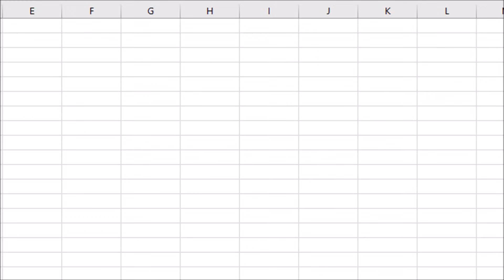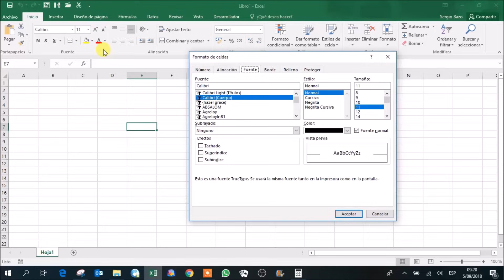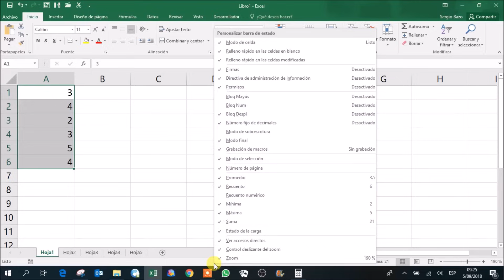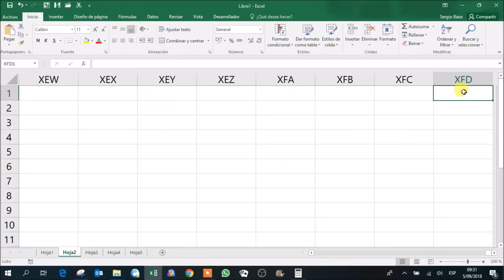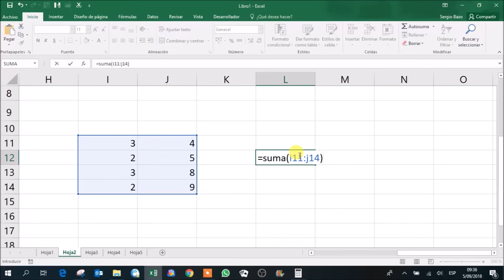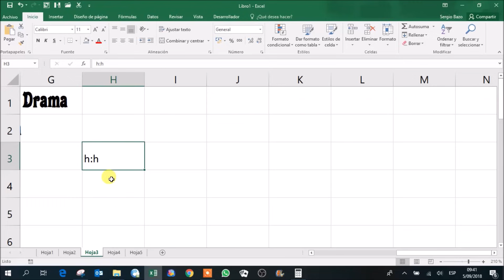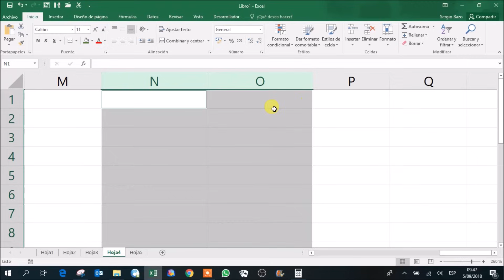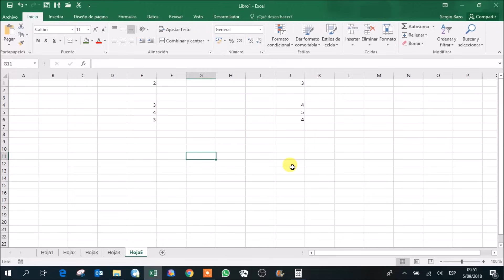Excel DESDE CERO Parte 1: Aprende Excel desde el comienzo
Primer video de EXCEL DESDE CERO en dónde aprenderás todo lo necesario para comenzar a utilizar esta increíble herramienta.

Te invito a seguir LA NUEVA VERSIÓN de mis cursos de Excel. Son 100% prácticos.